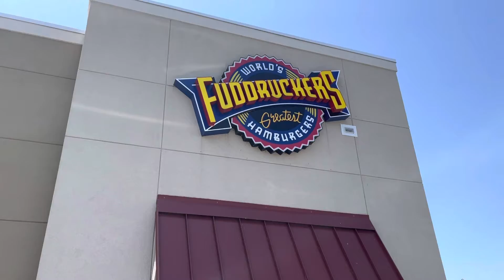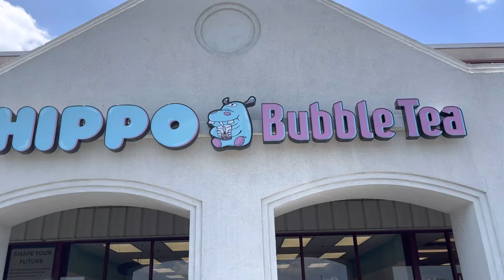𝐐𝐔𝐈𝐂𝐊 𝐓𝐑𝐈𝐏 𝐓𝐎 𝐏𝐄𝐍𝐍𝐒𝐘𝐋𝐕𝐀𝐍𝐈𝐀 *𝐚𝐞𝐬𝐭𝐡𝐞𝐭𝐢𝐜 𝐯𝐥𝐨𝐠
Hello! Enjoy our quick trip to Pennsylvania as we support Unity Games 2022. It’s a 2 day vlog trip to  PA condensed to a six minute vlog. Watch our journey as we look for food restaurants to satisfy our immense hunger for bubble teas, burgers, pretzels and more!

P.S. Fuddruckers I love you and your bottomless fries!! 😋
Keep supporting me guys! and enjoy the vids :)

I'm really excited to create more content for you all, lots of videos are coming soon! But let me know what you would like to see on my channel :)

what ethnicity are you? Filipino
what camera do you use? Canon 250D
what editing software do I use? Filmora
what  lens  do you  use?  Canon 250D lens

-Bgm
Music by Naomi - It's 2AM and I'm thinking about You -